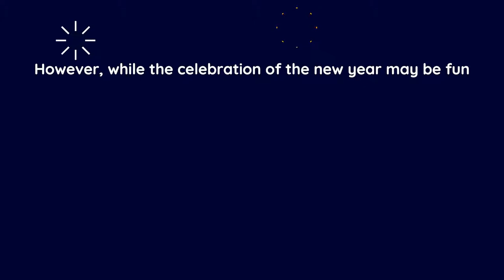New Year 2019 Animation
A little new year animation. Some text may disappear a bit too fast due to my attempt to squeeze them in the time span of one minute and to sync with the music. You may pause if you like. We wish you a Happy New Year!

The rest of the content of this video do not require attribution.

-- Attributions --
The drawn heart and the broken heart image are made by Freepik licensed by CC 3.0 BY